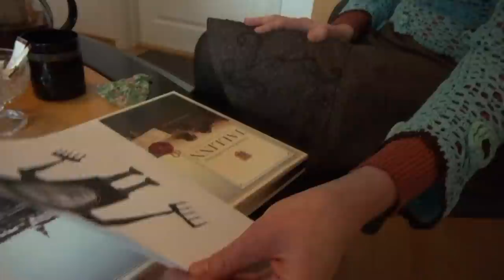Teekond Ussinuumajani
Dokumentaalfilmi "Teekond Ussinuumajani" reklaamrull. Filmi autorid on Liivo Niglas ja Priit Tender. Tootja F-Seitse.
Omamoodi road-movie minategelaseks on Eesti animafilmitegija Priit Tender, kellel on käsil tšuktši muinasjutu “Ussinuumaja” ainetel joonisfilmi tegemine. Priitu intrigeerib miski muinasjutu sürreaalsest sisus, kuid mis? Ootamatult rullub vaataja ees lahti pikk rännak mööda maailma eri paiku, otsides “Ussinuumaja” sisule tähendust ja allteksti ning jõudes lõpuks müstilise loo sünnimaale.